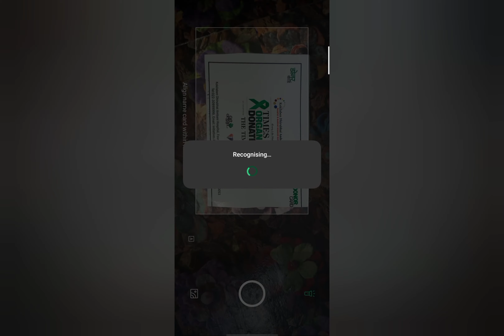ColorOS Tips And Tricks: Scan and Save Business Card